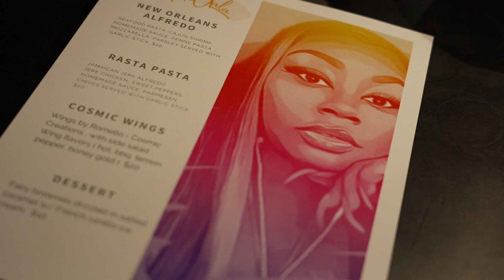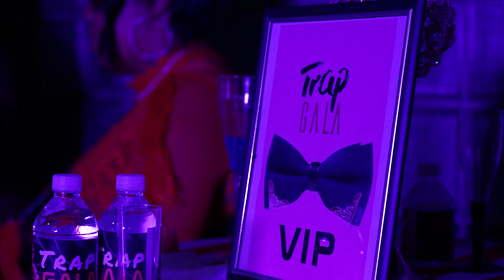"Trap Galla" - TipsyWithTea Party Recap by Camcorderfilmz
Welcome to the official recap of the "Trap Galla" event hosted by TipsyWithTea! Camcorderfilmz was there to capture all the excitement and energy of the night. This video features highlights of the event, including performances from top artists, interviews with attendees, and behind-the-scenes footage. If you missed out on the "Trap Galla" or want to relive the experience, this video is for you.